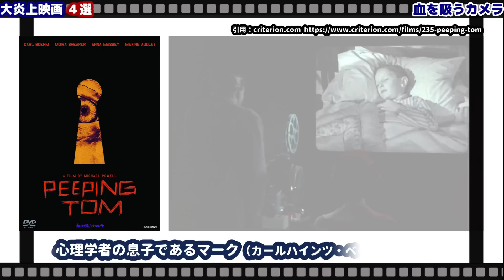【上映禁止映画⑥】タブーに踏み込んで大炎上した映画４選【おすすめ映画紹介】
「映画史上もっとも問題となった映画 TOP10」でTOP20にランクインした、タブーに踏み込んで大炎上した上映禁止映画を４本ご紹介します。

「わらの犬」
【Amazon DVD&Blu-ray】⇒

「クルージング」
【Amazon DVD&Blu-ray】⇒
【Amazonプライム】⇒

「モンティ・パイソン／ライフ・オブ・ブライアン」
【Amazon DVD&Blu-ray】⇒

「血を吸うカメラ」
【Amazon DVD&Blu-ray】⇒
【Amazonプライム】⇒

※配信情報は投稿日現在のものです。